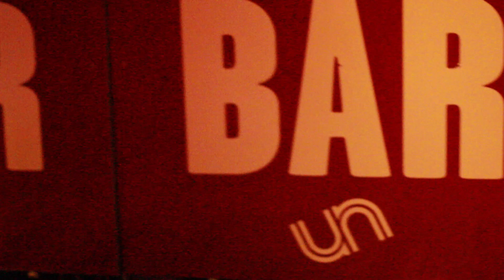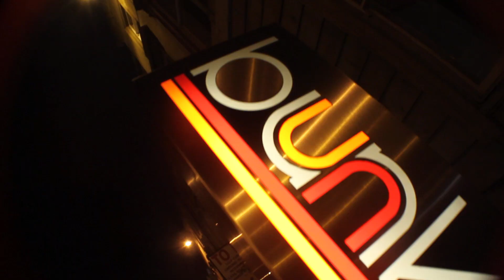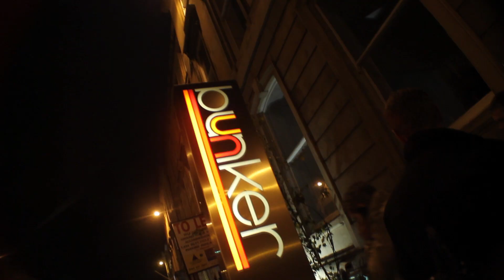Edith Bowman | Radio 1 Promo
Radio 1 | Edith Bowman  DJ set at Bunker Bar, Glasgow.